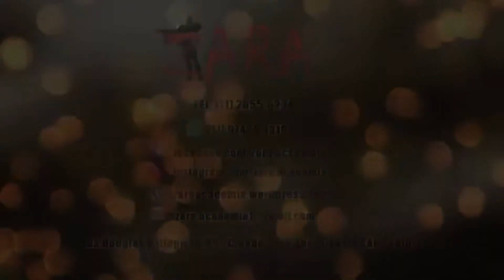REMADA Y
Fala galera!

No vídeo de hoje damos a dica de um exercício para trabalhar a parte posterior dos ombros. Exercício diferente do convencional, se você é iniciante use os elásticos para ganhar mais consciência corporal procure fazer 3 séries até a falha.

Se você já é intermediário (a) / avançado(a) pode colocar como último exercício do treino de ombros e realizá-lo na polia. 3 séries com progressâo de cargas.

Esperamos que gostem e bora treinar!

Instagram.com/zara.academia/

Para dicas de alimentação, treinos e qualidade de vida, acessem no nosso blog:

A Zara Academia fica na Rua Douglas Pellegrino, 49, São Miguel Paulista - São Paulo/SP. Venha nos fazer uma visita.

Ficha Técnica

Edição e Filmagem : Uiu Gomes